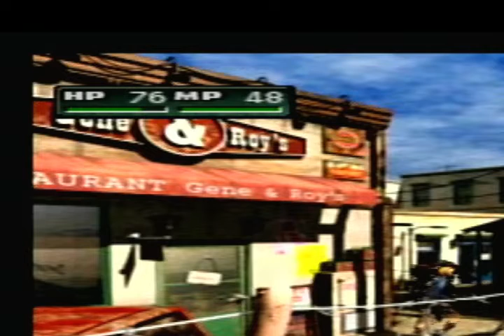PARASITE EVE 2 (LET'S PLAY) PARTE 6 - LA TORRE IDRICA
Parasite Eve II (パラサイト・イヴ2?) è un videogioco appartenente alla categoria action RPG sviluppato dalla Squaresoft nel 1999 e pubblicato in Europa nell'agosto del 2000. Parasite Eve, il suo predecessore, non venne mai pubblicato in Europa, ma, dal momento che la trama principale viene ripresa approfonditamente anche in questo capitolo, è possibile apprezzare questo seguito anche senza aver giocato al primo.

Parasite Eve nasce come libro dalla mente del farmacologo e scrittore Hideaki Sena, che fu seguito da un film, nel 1997, distribuito soltanto in Asia e in America, e dai due videogiochi omonimi, più due manga.

Parasite Eve II è a metà strada fra una classica avventura dinamica stile Resident Evil (soprattutto per quanto riguarda le meccaniche di gioco e il controllo del personaggio) e un vero e proprio videogioco di ruolo; il gioco può, quindi, essere considerato un Action RPG. Dopo l'uccisione dei nemici e la disinfestazione di intere stanze da questi, infatti, la protagonista guadagna punti esperienza, con cui è possibile aumentare i propri poteri (tipo, portata e potenza) e soldi, utili per acquistare nuove armi e proiettili. Gran parte del gioco si svolge in ambienti chiusi pre-renderizzati (quindi non in vero 3D, proprio come ad esempio nei primi capitoli di Resident Evil). Il gioco può essere salvato soltanto attraverso i telefoni sparsi nei livelli, che permettono ad Aya di parlare con il quartier generale del M.I.S.T.